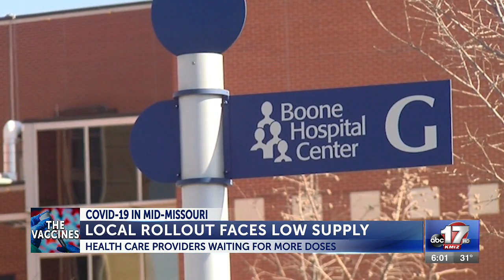Health care providers make plans for public coronavirus vaccinations